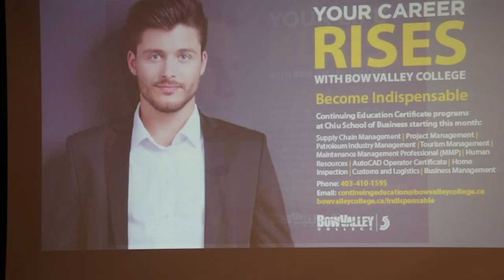Bow Valley College 2015 Holiday Greeting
Our 50th anniversary was magnificent, and we wanted to make sure this holiday season had the same impact. We think we pulled it off.

Happy holidays from all of us at Bow Valley College.